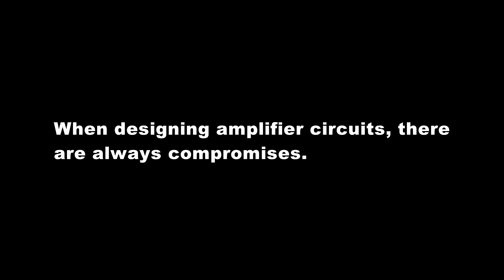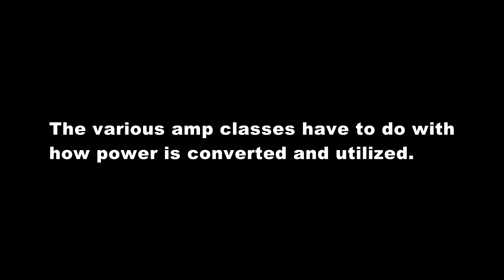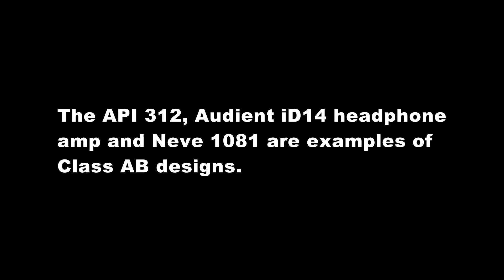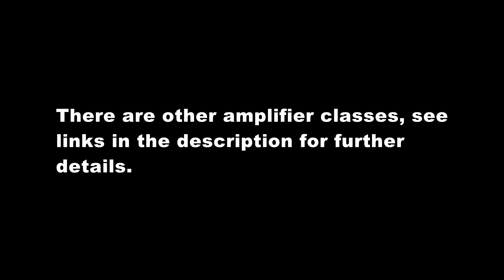Class A B AB D & H Audio Amplifiers Explained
Ever read audio equipment marketing literature and not know what the heck they are saying? Class A...huh? Class D? See links to more information below.